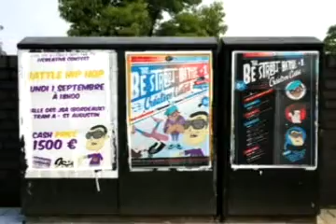BeSteet Battle #1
Après une très bonne soirée organisée au Xing Xing lors du premier numéro, le magazine remet ça à loccasion du second numéro. Et on peut dire quils ont su mettre les petits plats dans les grands. Nous avons eu loccasion dassister à un show de 3 heures bien ficelé, et animé dune main de maître par Vicelow du Saian Supa Crew et Djamel aux platines. La soirée a commencé à 20H00 sur le parquet des JSA à Bordeaux par une présentation des 6 team de breakers suivi de chorégraphies préparées pour la sélection de la battle. Les face à face issus de cette sélection ont commencé par un premier duel opposant « Animaniaxx » contre « Primates », et le second « La Smala » face à « Remix ». Dans cette première manche, où la chorégraphie était imposée,  le jury  a voté pour les « Primates » , laissant de côté « Animaniaxx » qui semblaient légèrement supérieur à leurs adversaires, mais qui malheureusement pour eux nont pas réalisé beaucoup de chorégraphie durant leur set. Dans le second duel, cest les parisiens de la  team « Remix » qui la remporté face aux locaux de « La Smala ». Pour la finale, cest naturellement « Remix » face à « Primates », mais cette fois-ci, rien est imposédu pure freestyle. Les parisiens se sont cantonnés à exhiber des chorés exécutés de façon magistrales, alors que les « Primates » ont aussi bien proposé des séquences préparées mêlé à de la pure improvisation. Ce duel a proposé un face à face plus que serré, dans lequel les deux équipes avaient la possibilité de remporter la victoire. Mais le jury en a décidé autrement, et a élu « Remix » comme grand gagnant de la soirée.